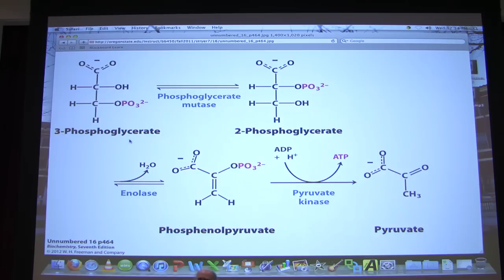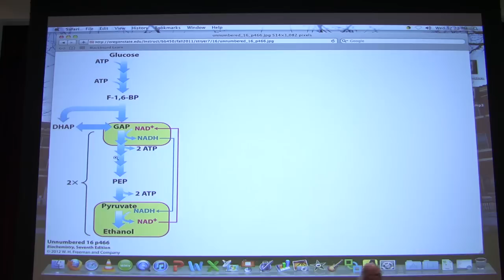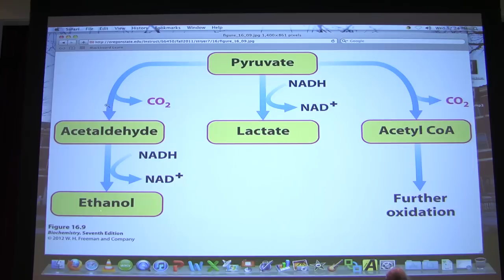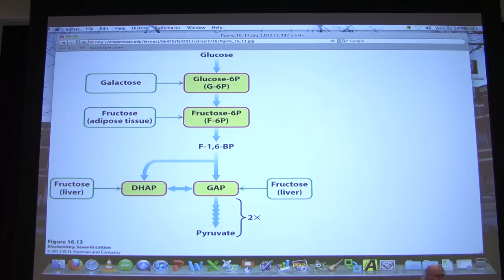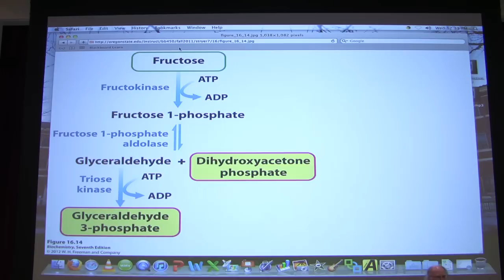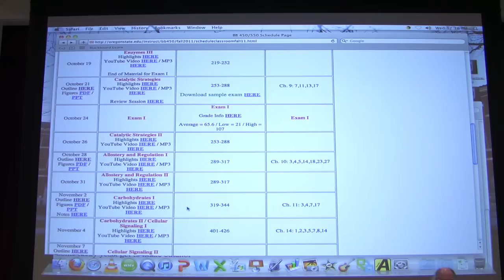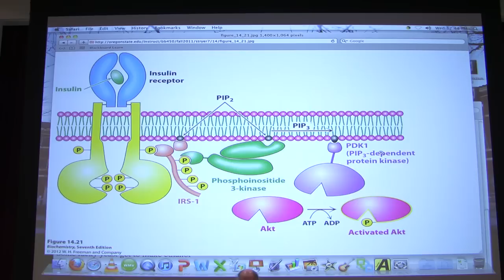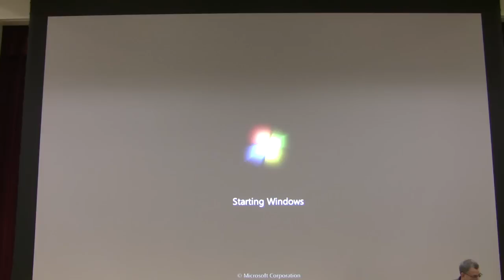#22 Biochemistry Glycolysis II Lecture for Kevin Ahern's BB 450/550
2. My lectures with The Great Courses
3.  My Lecturio videos for medical students
5.
7. Check out all of my free workshops
8.
9. My courses can be taken for credit (wherever you live) via OSU's ecampus.
10.

Highlights Glycolysis II

1. Reaction #9 is catalyzed by enolase and involves removal of water from 2PG to form PEP, which is a highly energetic compound.

2. Reaction #10 is the "Big Bang" of glycolysis. It is catalyzed by the enzyme pyruvate kinase and in the reaction, a substrate level phosphorylation yields ATP. Note that the Delta G zero prime is very strongly negative, helping to pull all the reactions preceding it to a large extent. The enzyme is allosterically inactivated by ATP and allosterically activated by F1,6BP. The latter activation is an example of "feed forward" activation. Pyruvate kinase is also inactivated by phosphorylation, as will be seen in glycogen metabolism.

3. The phenomenon of redox balancing is important for glycolysis. Redox balancing relates to the relative amount of NAD+ and NADH in the cell. Remember that reaction 6 is very sensitive to the ratio of NAD+/NADH.

4. Pyruvate has three separate fates, depending on conditions and the cell type. When oxygen is present, there is plenty of NAD+, so aerobic cells convert pyruvate to acetyl-CoA for oxidation in the citric acid cycle. When oxygen is absent, NAD+ levels can go down, so to prevent that from happening, pyruvate is converted to either lactate (animals) or ethanol (bacteria/yeast). Either of these last two conversions REQUIRES NADH and produces NAD+. NAD+ made in this way can be used to keep reaction 6 of glycolysis going.

5. Anaerobic conversion of NADH to NAD+ provide MUCH LESS ATP energy to cells than when oxygen is present. Anaerobic metabolism of glucose generates only 2 ATPs per glucose, whereas aerobic metabolism of glucose generates 38 ATPs per glucose.

6. Other sugars than glucose can be metabolized by glycolysis, if they are converted to intermediates of glycolysis.

7. Galactose can enter glycolysis by being converted to galactose-1phosphate followed by converstion (ultimately) to glucose-1-phosphate and subsequently to glucose-6-phosphate, which is a glycolysis intermediate.

8. Deficiency of galactose conversion enzymes results in accumulation of galactose (from breakdown of lactose). Excess galactose is converted to galactitol (a sugar alcohol). Galactitol in the human eye lens causes it to absorb water and this may be a factor in formation of cataracts.

9. Entry of fructose to the glycolysis cycle may be problematic in some cases. Fructose can be converted to F6P by hexokinase. Fructose can also be converted to fructose-1-phosphate (F1P) by fructokinase. Conversion of F1P to glyceraldehyde and DHAP allows fructose to be metabolized by glycolysis without being controlled by PFK. Ingestion of a lot of fructose (via high fructose corn syrup in many foods) may be a factor in obesity.